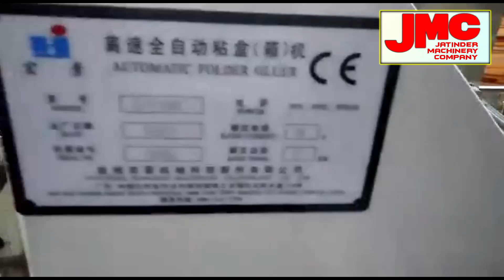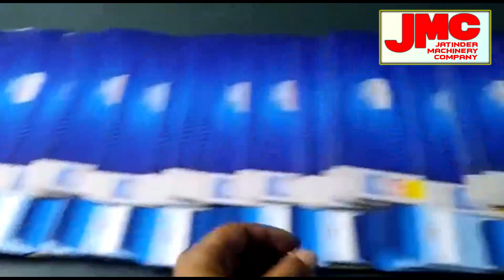Earn in Crores,Low Investment High Profit Business To Start, Best Business, Sweet box business